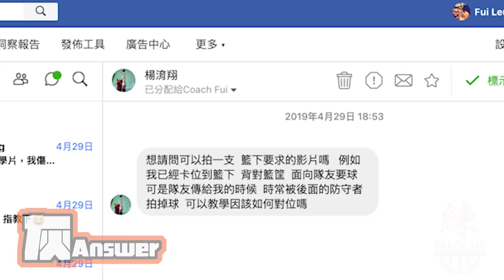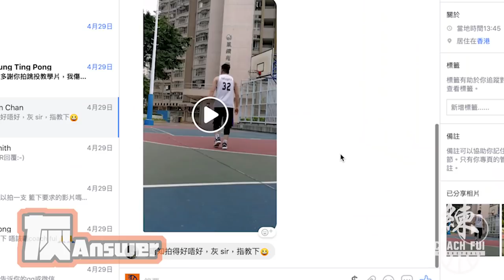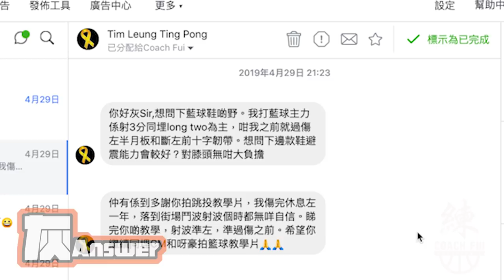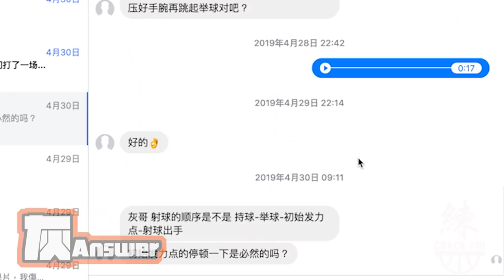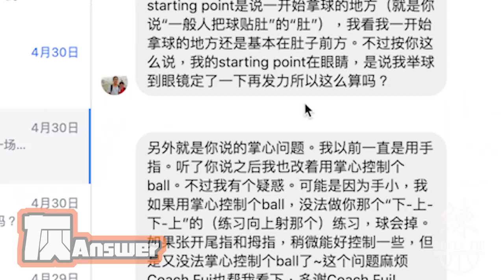灰Answer-答問題- EP1– ∣Coach Fui∣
這節目係解答網友問我的問題, 包括技術問題，球員心理問題，以及籃球用品等問題

衷心嗚謝：
字幕：兔子
攝影：Pix-Art Studio